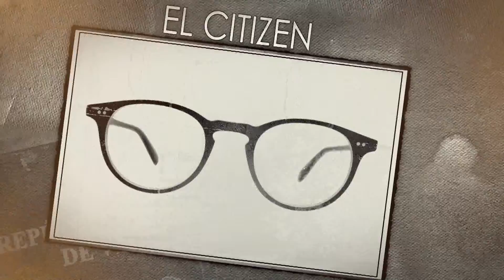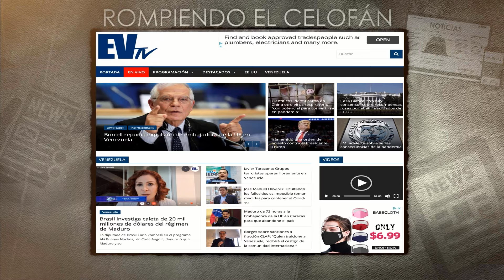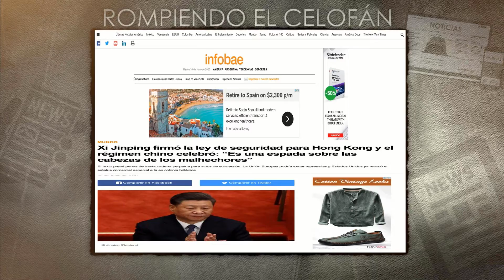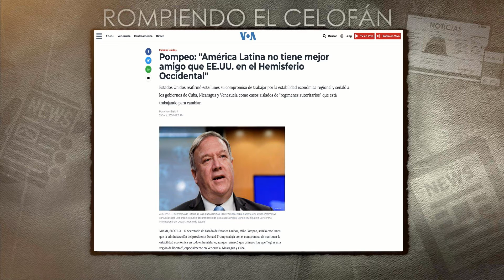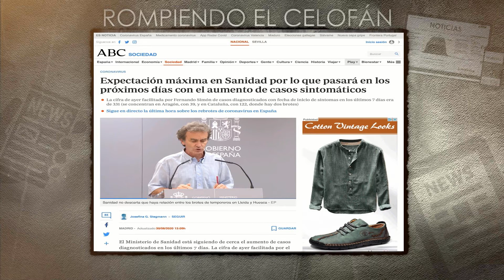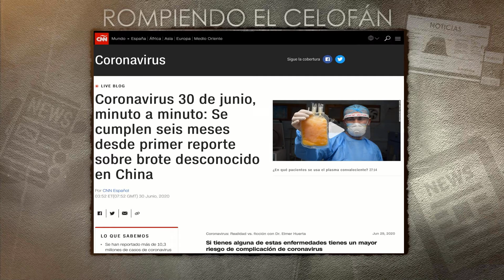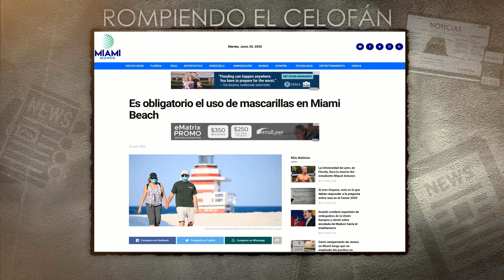¡6 meses de pandemia descontrolada! ElCitizen EL CITIZEN EVTV 06/30/2020 SEG 2